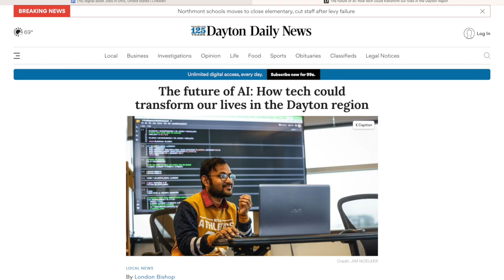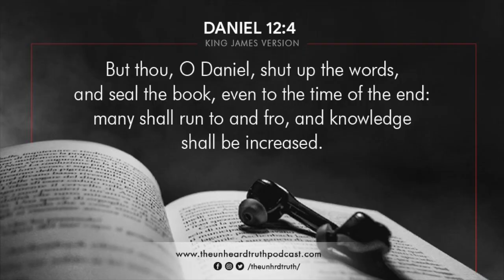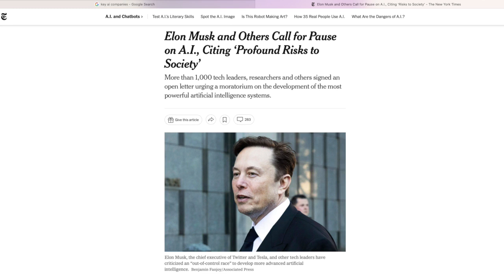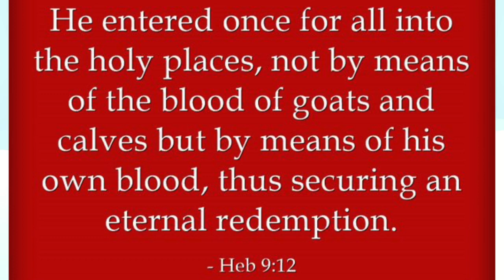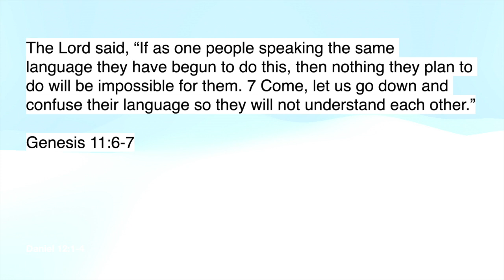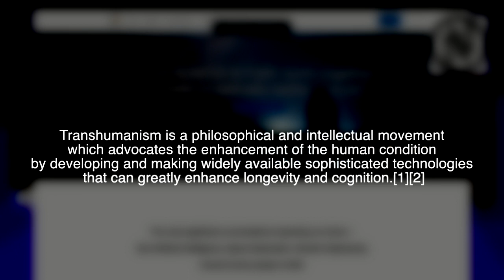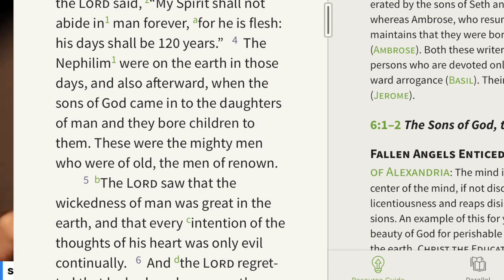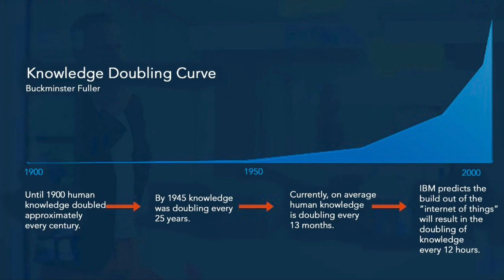The Dangers of AI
Episode Three of our Deep Dive Series. Join us as we stream live and deep dive into the previous Sundays sermon with Pastor Shannon Wooten, Lead Pastor at Newspring Church in Springboro. If you weren't able to attend be sure to watch the livestream from the service right here on this channel.

New to Newspring? Click here to fill out our connect card